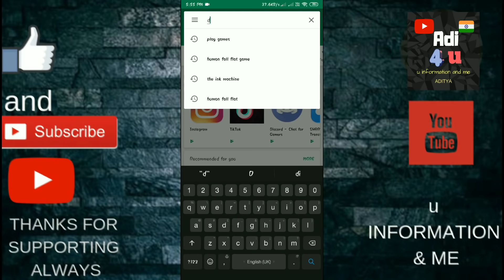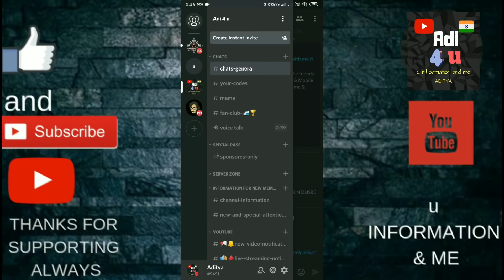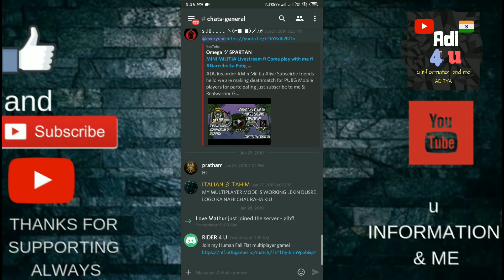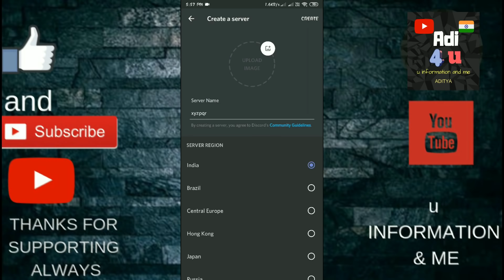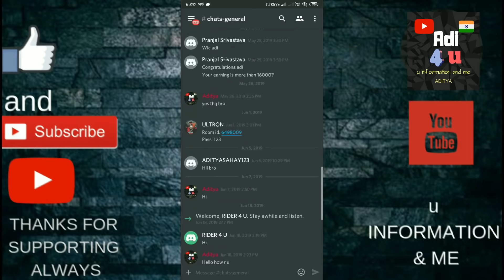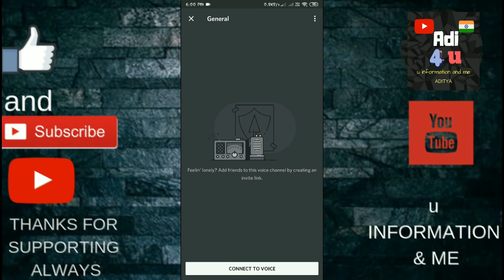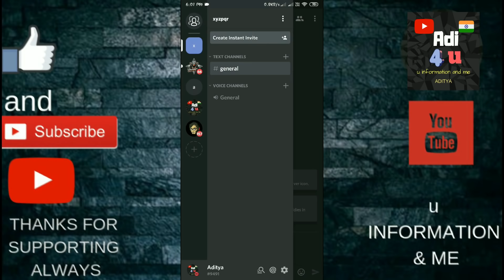How to Use Discord in Android Phone- Talk With Your Friends & Play Games Try Now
Friends here in this video I show u how you able to easily voice chat with your friends in human fall flat
this is the most osm and best method for voice talk. Discord is one of the best apps for gamers
so enjoy the game with your friends
if u do not want to make server join our server on discord and enjoy free services
other related words
human fall flat white screen error
human fall flat how to download and installed